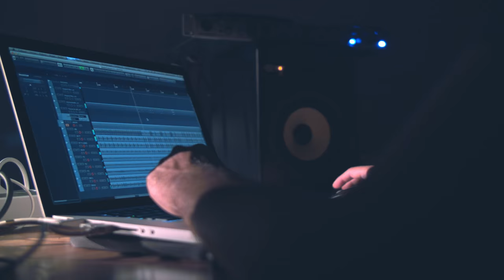Dream Theater - Instrumedley ◄ Drum Cover ►Tristan Broggia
Tristan Broggia - 17 years old
From Mulhouse - France
Third video from a series of 4 covers,
Troisième video d'une série de 4 covers .